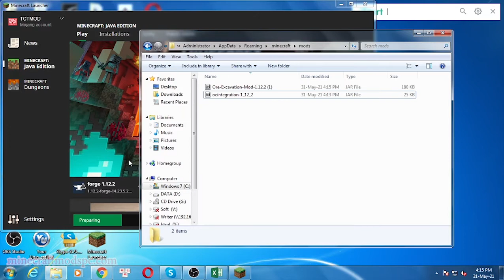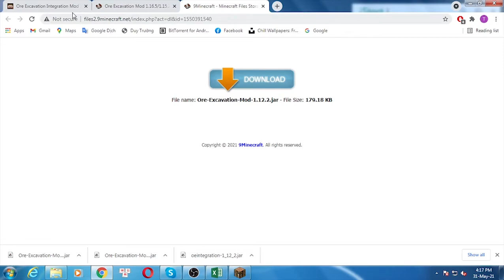Ore Excavation Integration Mod 1.12.2/1.11.2/1.10.2 & How To Download and Install for Minecraft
Ore Excavation Integration Mod 1.12.2/1.11.2/1.10.2. This video shows you how to download and install Ore Excavation Integration Mod for Minecraft.
Feature:
This Mod extends OreExcavation by Funwayguy with an Enchantment and Tinkers' Construct Support.
When this mod is added in addition to OreExcavation you won't be able to excavate by default anymore.
To allow excavation again you either have to enchant your tool with the Excavate Enchantment or add the Modifier  on your Tinkers Tool. You can apply up to 25 Modifers for a increasing mining distance.
How to install Ore Excavation Integration Mod:
On mac open finder, hold down ALT and click Go then Library in the top menu bar. Open the folder Application Support and Install Ore Excavation Integration Mod for Minecraft.